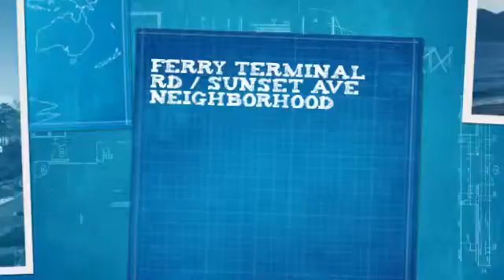Ferry Terminal Rd/ Sunset Ave Neighborhood